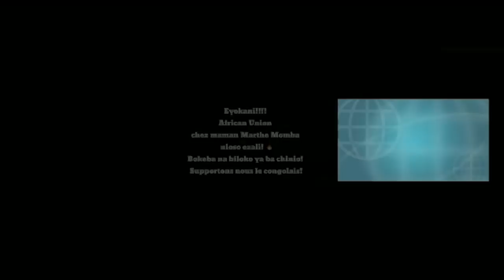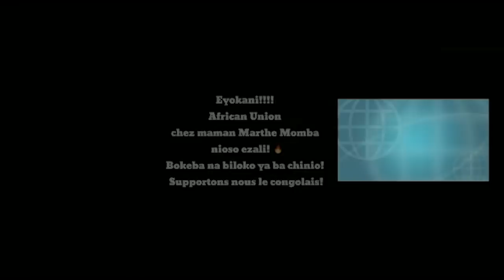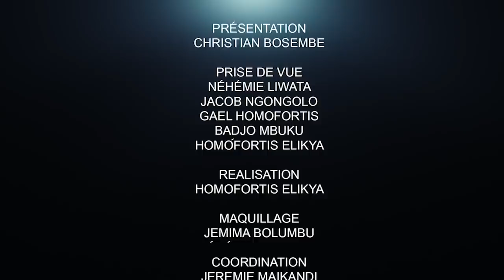HONORABLE ELIEZER DÉVOILE LE PLAN DE CONSULTATION DE FATSHI : ÇA CHAUFFE.